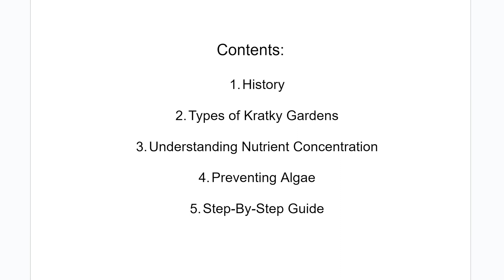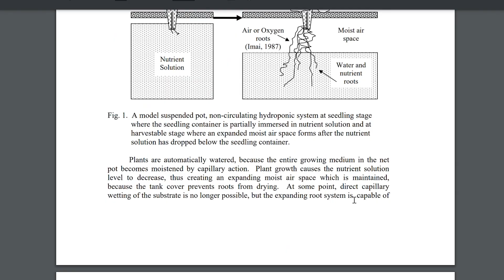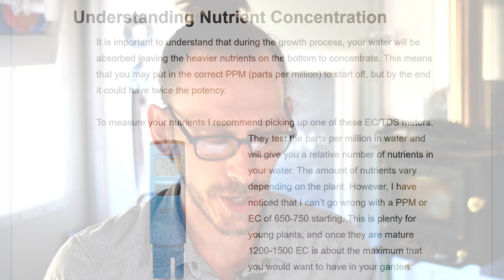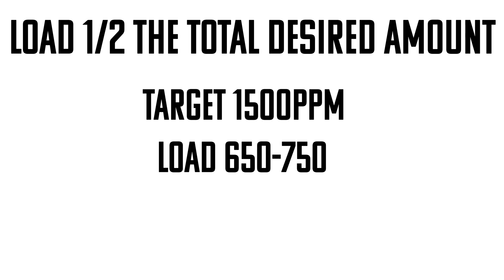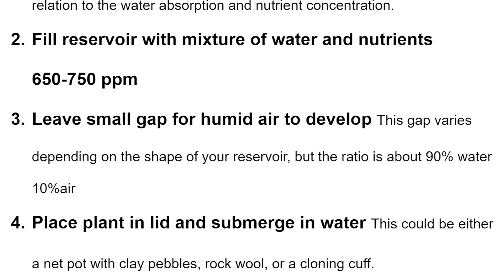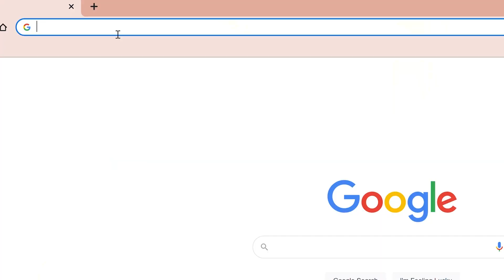Guide to the Kratky Method | Understanding Passive Hydroponics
❦ BUY A TOWER GARDEN WITH MY LINKS and I'll send you ~MASTER YOUR TOWER GARDEN~ on me ($97 value)!

If you want AC INFINITY on AMAZON: Use my code “HumbleGrowth in the Gift cards and Promo” section at Amazon checkout to receive the discount!

~ To your growing success,
Chad from Humble Growth Hydroponics

This guide will cover: History and principles of the Kratky method, How to Measure and understand nutrient concentration. The different types of noncirculating passive hydroponic gardens. Preventing algae. Propagating, cloning, and transplanting into a kratky garden. air to water ratios. Best gardens for certain plants. step by step guide to setup your own kratky garden.